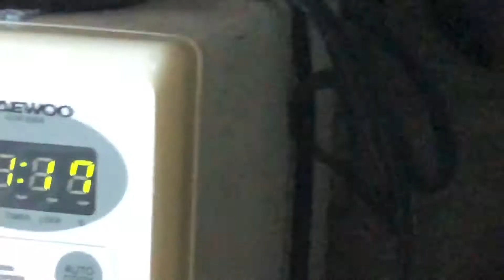Nagluto Ng Almusal